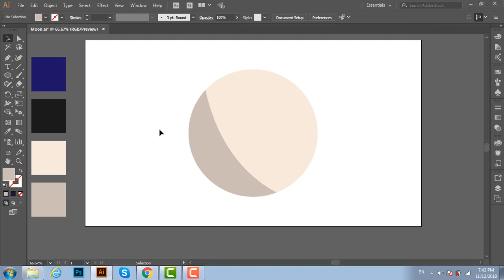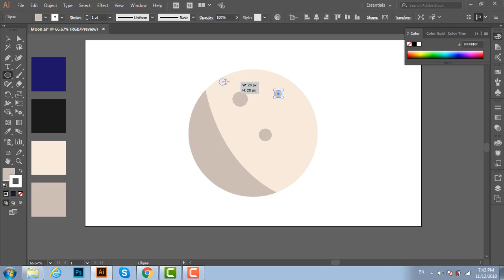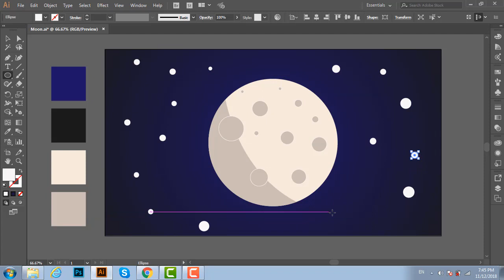How to draw full moon in Adobe illustrator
Hi everyone! How are you? In this page we will show you about computer technologies, computer Software, computer apps, computer IT course, Documentaries, Online Games, Graphic Designing etc. We hope you will like our YouTube Channel and don't forget to SUBSCRIBE our YouTube channel Thank you. From Various info.